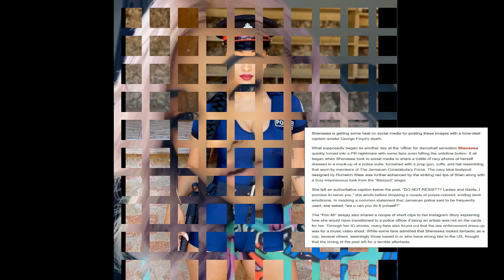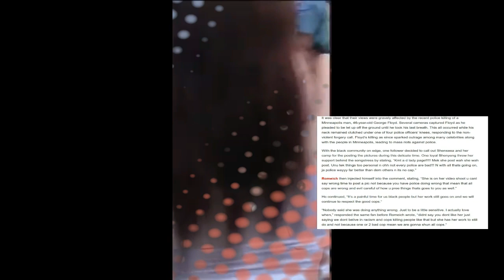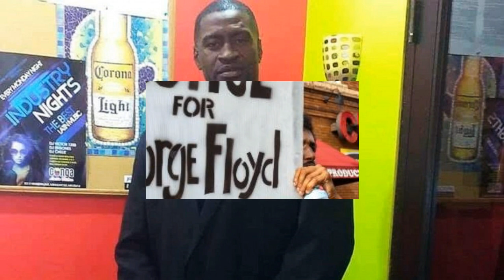MASICKA IN SERI0US PR0BLEM AFTER D!$$ING DEMARCO + INTENCE RESP0ND TO RUM0RS + SHENSEEA BA$HED